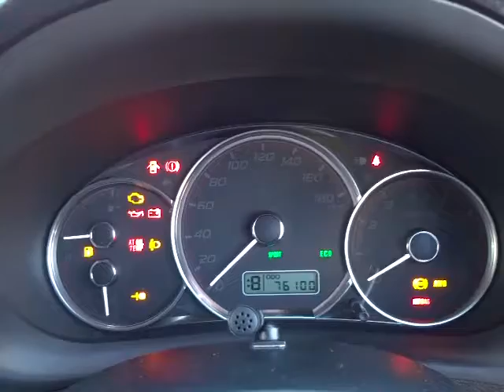スバル インプレッサハッチバック 1.5i-S エンジン音(A032)